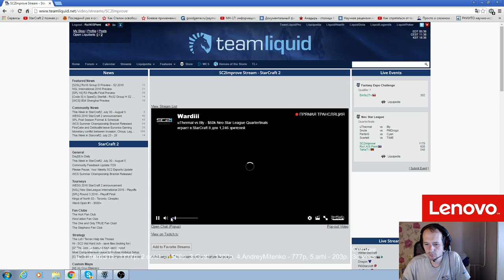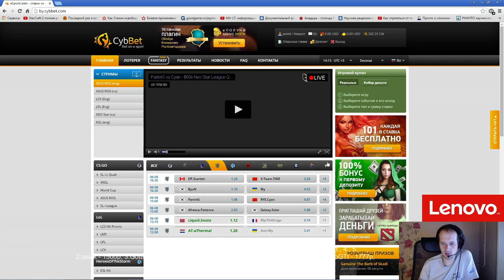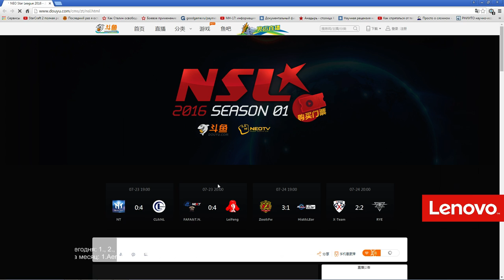NSL 2016 - Шанхай (1/4) + немного FP (Pomi)